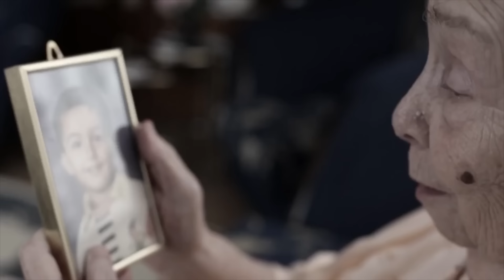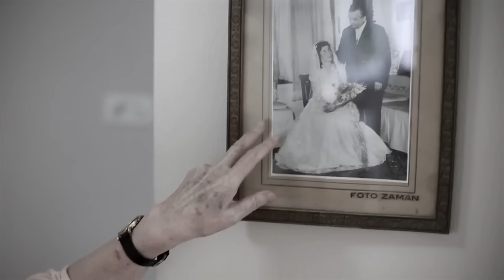Eypio - Ay Kızım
Eypio'nun, 3 Adım Müzik etiketiyle 2016 yılında yayınlanan "Günah Benim" albümünde yer alan "Ay Kızım" isimli şarkısı, video klibiyle netd müzik'te.